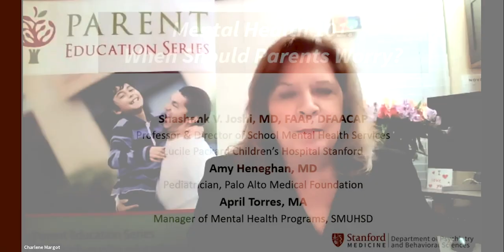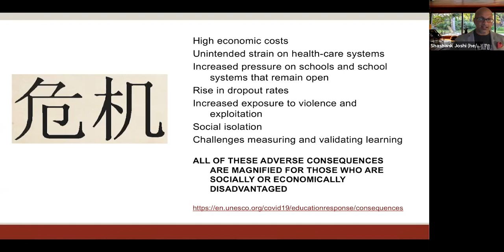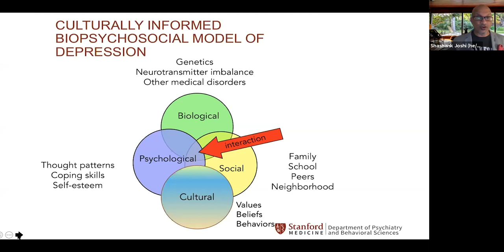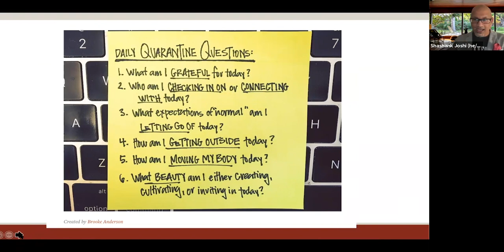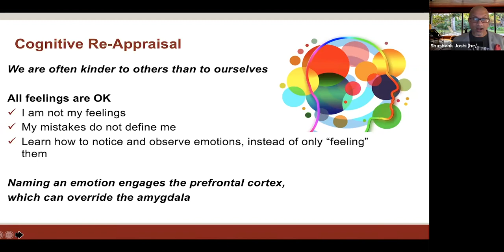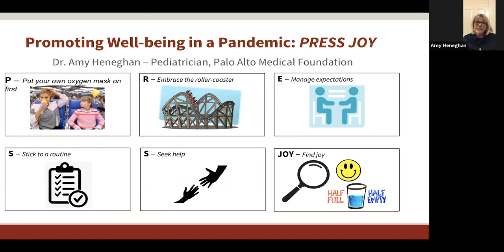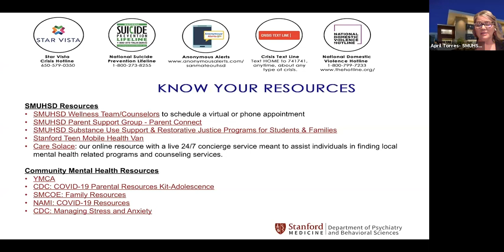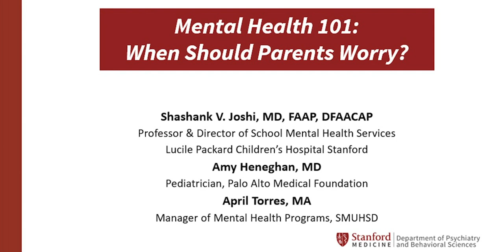Mental Health 101: When Should Parents Worry?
Join Dr. Shashank Joshi (Stanford University), Dr. Amy Heneghan (PAMF), and April Torres, MFT (SMUHSD) for a discussion about how parents and schools can promote youth mental wellness. In this webinar, you will learn how to identify and support students impacted by mental health concerns, and how to recognize the signs of suicidality.

Shashank Joshi, MD is Professor and Director of Training in Child & Adolescent Psychiatry, and Director of School Mental Health at Stanford University. As both a pediatrician and a psychiatrist, he is the recipient of numerous awards in teaching, mentoring, and public service.

Video appropriate for parents (K-12), educators, clinicians, and community members.